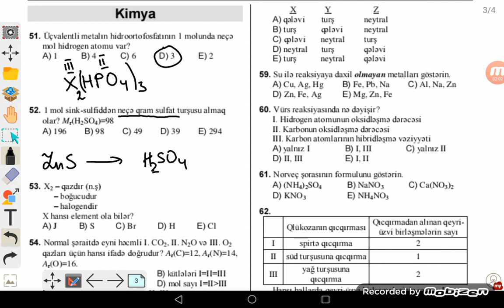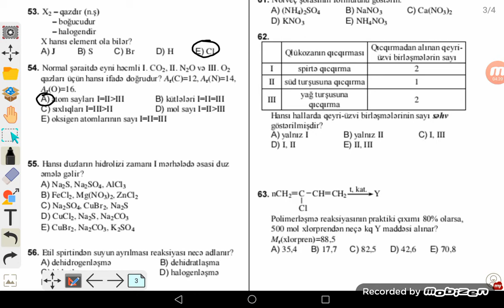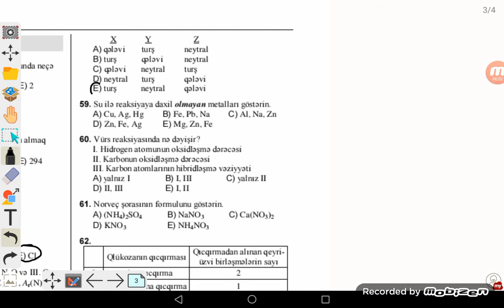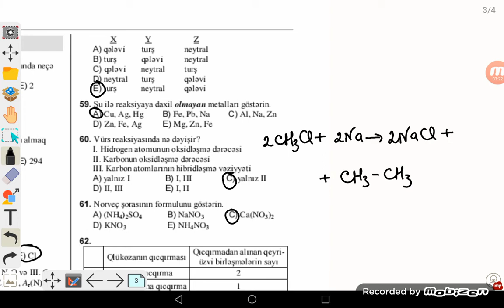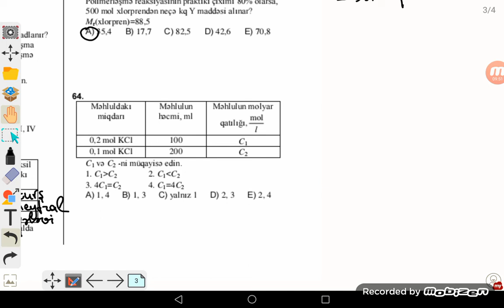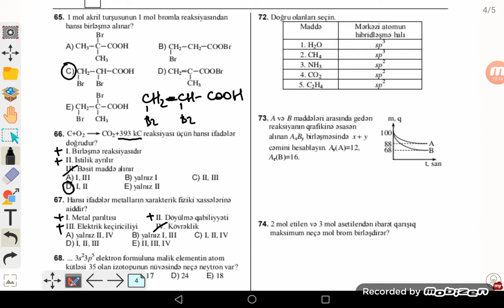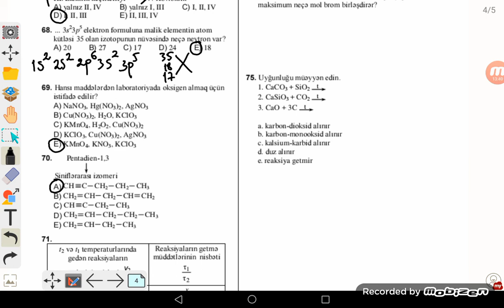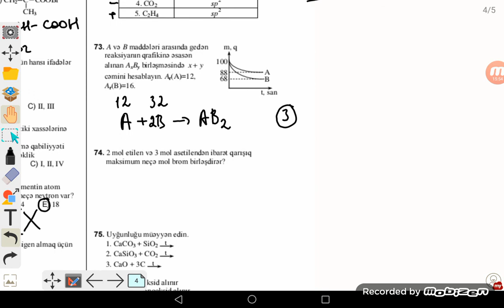2016 | DİM (TQDK) sınaq imtahanı | 1-ci qrup | Kimya suallarının izahı.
Müəllim: Furqan Sadıqov

Telegram kanalıma abunə olmağı unutmayın.